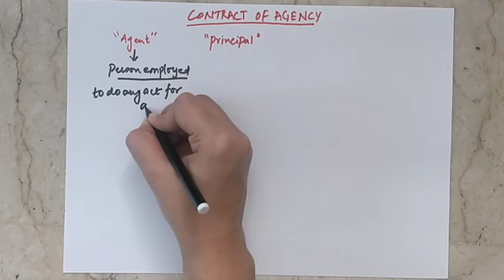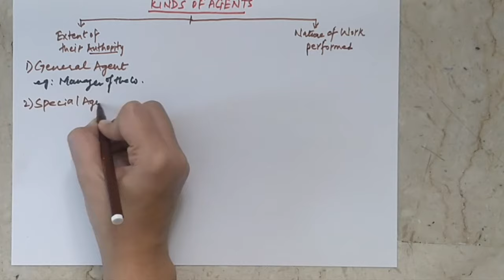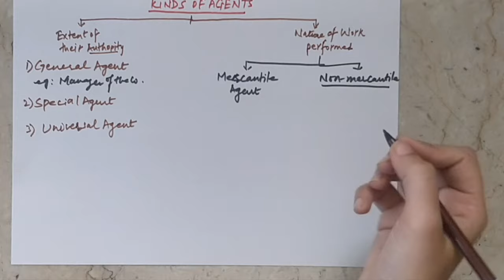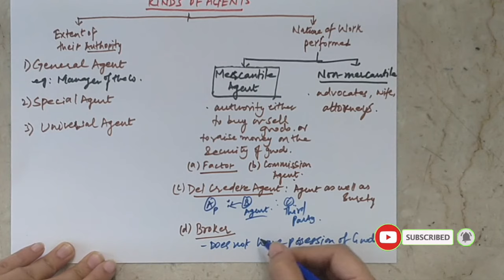Contract of Agency | Kinds of Agents | Rights and Duties of Agents | Business Law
*Contract of Agency or Agency Contract
*Kinds of Agents
*Rights of Agents
*Duties of Agents

An agency agreement is a legal contract creating a fiduciary relationship whereby the first party ("the principal") agrees that the actions of a second party ("the agent") binds the principal to later agreements made by the agent as if the principal had himself personally made the later agreements.

Agency system is very popular in the current business scenario. There are two parties in the agency system one is the principal and another the agent. An agent is a person acting on behalf of his principal. It’s a connecting link between the principal and the third party. Herein we will discuss the creation of agency under the Indian Contract Act, 1872.

Types of an Agency Contract
1. Express Agency

 A contract of agency can be made orally or in writing. Example of a written contract of agency is the Power of Attorney that gives a right to an agency to act on behalf of his principal in accordance with the terms and conditions therein.

A power of attorney can be general or giving many powers to the agent or some special powers, giving authority to the agent for transacting a single act.

2. Implied Agency

Implied agency arises when there is any conduct, the situation of parties or is necessary for the case.

a. Agency by Estoppel (Section 237)

Estoppel arises when you are precluded from denying the truth of anything which you have represented as a fact, although it is not a fact.

Thus, where P allows third parties to believe that A is acting as his authorized agent, he will be estopped from denying the agency if such third-parties relying on it make a contract with an even when A had no authority at all.

b. Wife as Agent

Where a husband and wife are living together, we presume that the wife has her husband’s authority to pledge his credit for the purchase of necessaries of life suitable to their standard of living. But the husband will not be liable if he shows that:

(i) he had expressly warned the tradesman not to supply goods on credit to his wife; or

(ii) he had expressly forbidden the wife to use his credit; or

(iii) he already sufficiently supplies his wife with the articles in question; or

(iv) he supplies his wife with a sufficient allowance.

Similarly, where any person is held out by another as his agent, the third-party can hold that person liable for the acts of the ostensible agent, or the agent by holding out. Partners are each other’s agents for making contracts in the ordinary course of the partnership business.